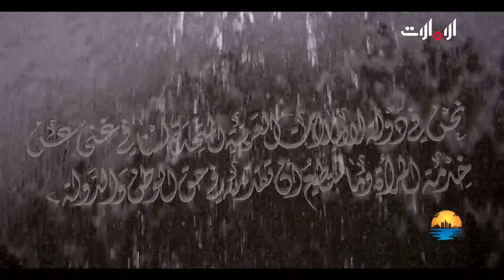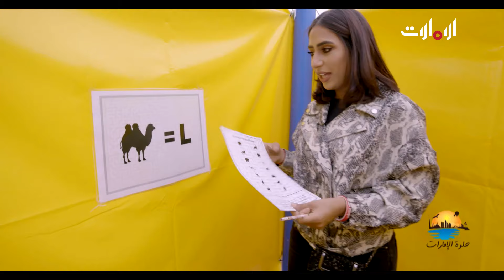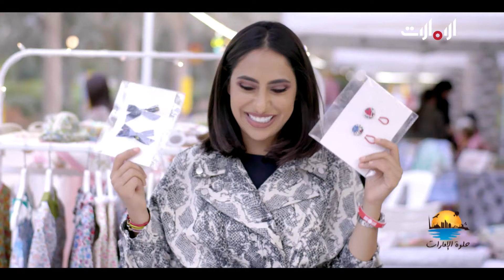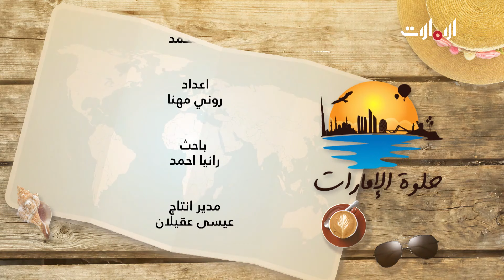حلوة الامارات | الحلقة الخامسة - الموسم 2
برنامج يستخدم الكاميرا المحمولة بصحبة المذيعة امل محمد ، فهي تتجول في أرجاء الإمارات من الصحراء إلى البحر  والجبال والواحات والمدن. تكشف فيها للمشاهدين عن المعالم السياحية المختلفة، و تتحدث عن مزايا هذه الأماكن من الناحيةالسياحية والجمالية.

تتوسع دائرة كاميرا البرنامج لتشمل المنتجعات السياحية والمدن الترفيهية والجزر واليخوت السياحية والتراثية بل وحتى طائرات شركات الطيران الوطنية للتعريف بمزاياها التنافسية.